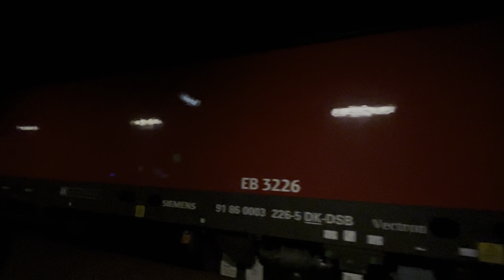Tog på Borup station / Trains at Borup Station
Indspillet den 23. November 2022 / Recorded 23rd of November 2022

Strækningshastighed / Line speed
180km/t / 180km/h / 112mph

Materiel i videoen / Rolling stock in this video

DSB MF (IC3)
DSB ER (IR4)
DSB MG (IC4)
DSB EB (Vectron)
DSB DD (Twindexx)
Green Cargo 185 (Traxx)

Tog i videoen / Trains in this video

0:14 DSB ER+ER ➡️ Viby Sjælland ≈174km/t (109mph)

0:30 DSB ER+ER+MF ➡️ Ringsted ≈159km/t (99mph)

DSB EB+DD+DD+DD+DD ➡️ Ringsted
0:53 Ankomst / Arrival
1:19 Døre åbner / Doors open
1:31 Fløjte / Whistle
1:58 Afgang / Departure

DSB EB+DD+DD+DD+DD ➡️ Viby Sjælland
2:33 Ankomst / Arrival
2:54 Døre åbner / Doors open
2:56 Døre lukker / Doors Close
3:09 Afgang / Departure

4:01 DSB MG ➡️ Ringsted ≈180km/t (112mph)

DSB EB+DD+DD+DD+DD+DD ➡️ Ringsted &
4:38 Ankomst / Arrival (Mod/Towards Viby Sjælland)
4:58 Døre åbner / Doors open (Mod/Towards Ringsted)
5:11 Fløjte / Whistle
5:19 Afgang / Departure (Mod/Towards Ringsted)
5:35 Afgang / Departure (Mod/Towards Viby Sjælland)

6:20 DSB ER+ER ➡️ Viby Sjælland ≈174km/t (106mph)

6:38 Ankomst / Arrival
7:02 Døre låser op / Doors unlock
7:12 Fløjte / Whistle
7:16 Døre låser / Doors lock
7:20 Døre lukker / Doors Close
7:31 Afgang / Departure

DSB EB+DD+DD+DD+DD ➡️ Ringsted
8:00 Ankomst / Arrival
8:42 DSB ER+ER+ER ➡️ Ringsted ≈178km/t (111mph)
8:53 EB+DD+DD+DD+DD ➡️ Ringsted Afgang / Departure

9:33 DSB ER ➡️ Ringsted ≈176km/t (110mph)

DSB EB+DD+DD+DD+DD ➡️ Ringsted
10:10 Ankomst / Arrival (Mod/Towards Viby Sjælland)
10:33 Ankomst / Arrival (Mod/Towards Ringsted)
10:48 Afgang / Departure

11:29 DSB ER+ER ➡️ Viby Sjælland ≈174km/t (109mph)

11:57 DSB ER+ER ➡️ Ringsted ≈157km/t (98mph)

12:21 Green Cargo 185 ➡️ Viby Sjælland ≈120km/t (75mph)

Hastighedsmålingerne kan være unøjagtige
Shown speeds may be inaccurate